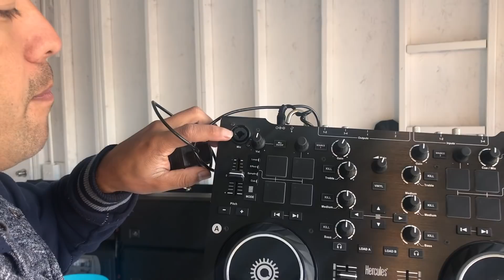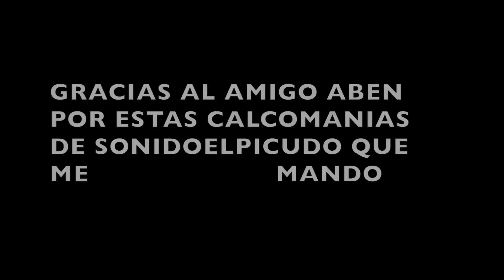tocadita de medio dia